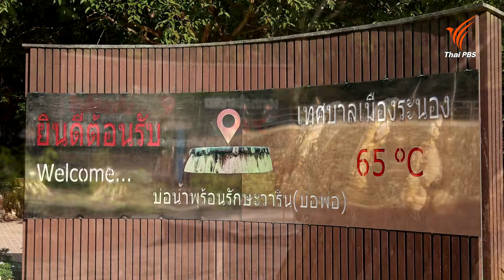รักษาผมร่วงผมบางด้วยศาสตร์การแพทย์แผนจีน | คนสู้โรค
รู้สู้โรค : รักษาผมร่วงผมบางด้วยศาสตร์การแพทย์แผนจีน
อาการผมร่วงผมบางสามารถเกิดขึ้นได้กับทุกเพศทุกวัย และถูกจัดเป็นโรคผิวหนังชนิดหนึ่ง ตามศาสตร์การแพทย์แผนจีนเรียกว่า “กุ่ย ถี้ โถ้ว” แปลว่า “ผีโกนผม” ในผู้ป่วยที่มีอาการรุนแรงนอกจากจะมีปัญหาผมร่วงผมบางลงแล้ว ยังส่งผลให้ขนบริเวณคิ้ว และบริเวณรักแร้หลุดร่วงตามไปด้วย ในการรักษาตามศาสตร์แพทย์แผนจีนนั้นจะประเมินจากทั้งปัจจัยภายใน และปัจจัยภายนอก อย่างความเครียด อารมณ์ อาหารการกิน และการนอนไม่หลับ ซึ่งจะส่งผลให้เกิดภาวะเลือดร้อน ติดตามความรู้จาก พจ.มนัญญา อนุรักษ์ธนากร (หมอจีน หวย เหม่ย ชิง) แพทย์แผนจีน แผนกอายุรกรรมภายนอก

Healthy Living วิถีสุขภาพดี : ฟื้นฟูร่างกายผ่านน้ำแร่ร้อนจากธรรมชาติ จ.ระนอง
วิถีสุขภาพดีที่เชื่อมโยงน้ำแร่ร้อนจากธรรมชาติ จ.ระนอง สู่การท่องเที่ยวเชิงสุขภาพรองรับกลุ่มผู้สูงอายุ ผู้ป่วย และผู้พิการ รวมถึงส่งเสริมให้มีจุดบริการแช่น้ำแร่ร้อนที่ได้มาตรฐาน ซึ่งโรงพยาบาลระนองตอบรับนโยบายจัดตั้งศูนย์ธาราบำบัดด้วยน้ำแร่ร้อน เพื่อการบำบัดฟื้นฟูสุขภาพ ติดตามความรู้จาก คุณปัทมา โยธาจุล เจ้าหน้าที่ศูนย์บริการ(สวนสาธารณะรักษะวาริน) และ นพ.วุฒิชัย จ่าแก้ว รองผู้อำนวยการด้านปฐมภูมิ รพ.ระนอง

ปรับก่อนป่วย : ฝึกลมหายใจช่วยกระตุ้นการรับรู้ของร่างกาย
ลมหายคือสัญลักษณ์ของการมีชีวิต การฝึกลมหายใจจะเข้ามาช่วยในการกระตุ้นการรับรู้ของร่างกาย และความรู้สึก เมื่อเราให้ความสำคัญกับการหายใจจะส่งผลให้เกิดความรู้สึกตื่นรู้หรือการรับรู้ตนเองว่า ขณะหายใจร่างกายของเรานั้นมีการตอบสนองต่อความรู้สึกอย่างไร ติดตามความรู้จาก คุณพจนี ประดิษฐสุวรรณ ผู้เชี่ยวชาญด้านการฝึกลมหายใจ

ติดตามชมในรายการคนสู้โรค วันเสาร์ที่ 6 เมษายน 2567 เวลา 07.30 – 08.00 น. ทางไทยพีบีเอส